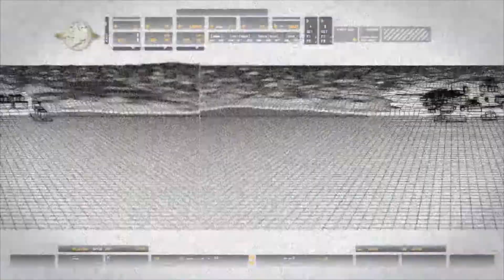Пополнение в команде ~ Call of Duty 4: Modern Warfare. Прохождение / 1